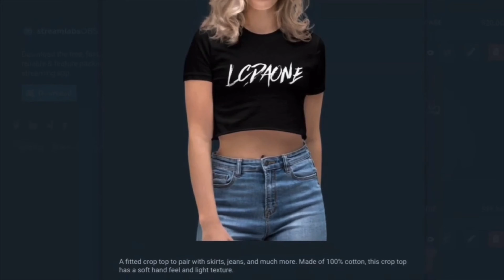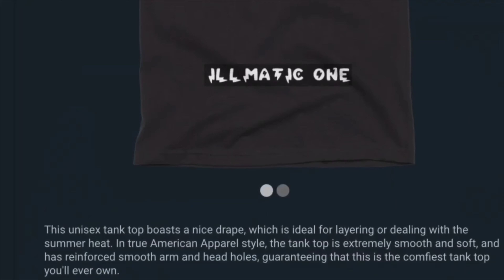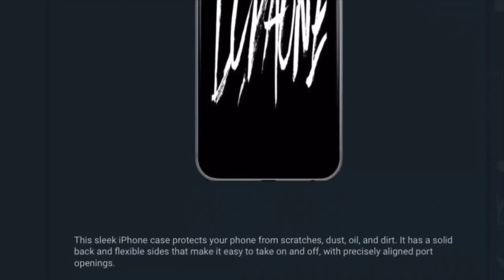REACTION TO CHRIS BROUSSARD ON TRAIL BLAZERS WANTING TO TRADE DAMIAN LILLARD FOR BEN SIMMONS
FOLLOW ME ON INSTAGRAM SUBSCRIBE TO VICTORIA YOUTUBE CHANNEL: COOKING WITH VICKY LOU CHECK OUT MY BASKETBALL CHANNEL: ILLMATIC ONE24 JUST FOLLOW THIS LINK AND SUBSCRIBE LISTEN TO THE FULL SOUNDTRACK THATS AT THE END OF THIS VIDEO: PIMPOULIS FOLLOW MY CUZZO MJ ON FACEBOOK FOLLOW MJ ON INSTAGRAM Nefertiti Anu FACEBOOK SUBSCRIBE TO MY DAUGHTER BOYFRIEND CHANNEL: AK TWINS SUBSCRIBE TO MY CUZZO CO astan0stra channel HE WAS NUMBER ONE IN THE WORLD ON GTA 4 BOMB THE BASE AND DEAL BREAKER. WAITING ON GTA 6